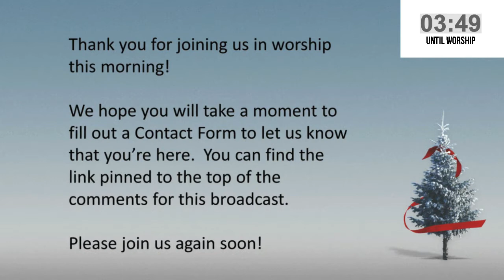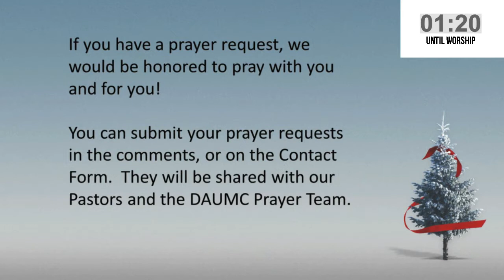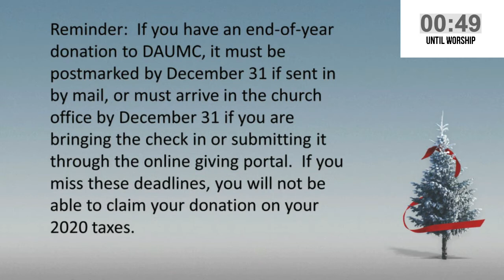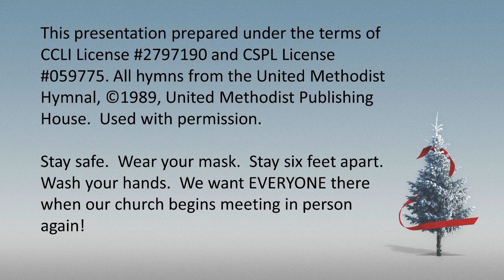Dec 27 2020 DAUMC Online Worship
It's Christmas Sunday, and we continue our celebration of the birth of the Christ Child.  In her message, Pastor Margaret Ann links the love and hope created when Jesus was born two millenium ago into the situations we face today in our own lives.  Join us!  Please let us know you have joined us for worship by completing a Contact Form found